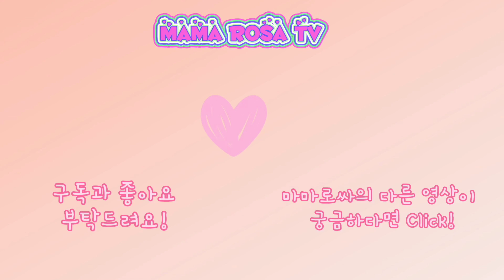SUB) 마마로싸 뉴욕 일상 브이로그🧡 가을 단풍구경 + 면역성 높이는 생강차 만들기 + 군고구마 간식타임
** Please turn on subtitles by clicking the CC button (or the gear ion) at the bottom

안녕하세요 마마로싸입니다
벌써 가을이 깊어지고 날씨가 많이 쌀쌀해 졌어요
요즘 같은 환절기에 몸에 좋은 생강차를 만들어 보았습니다
생강차가 워낙 몸에 좋은 차지만 우리가 알고 있는 것보다 좋은 효능이 많다고 해요
감기예방, 혈액순환 개선,  소화기능 개선, 항암효과, 면역력 강화, 그리고 몸에 영양 흡수를 잘 되게 해준다고 해요.
다들 건강을 위해서 꼭 챙겨드셔보세요~

🎼bgm
🎵Las Lunas - Minutes into days
🎵Isobel O'Connor - Love, Olives, and Thyme